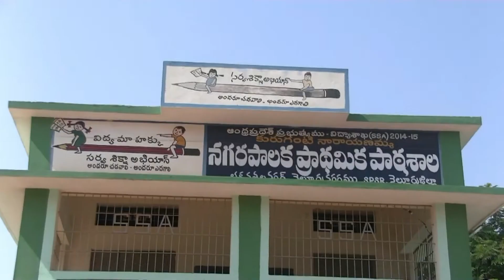JNI Today / Clear elections in some places in Nellore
నెల్లూరులో కొన్ని చోట్ల  ప్రశాంతంగా ఎన్నికలు